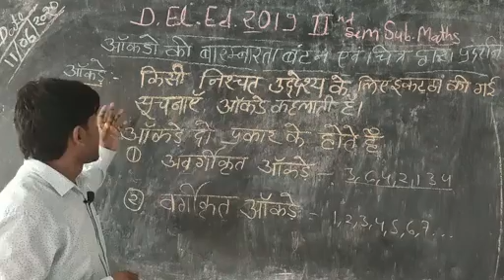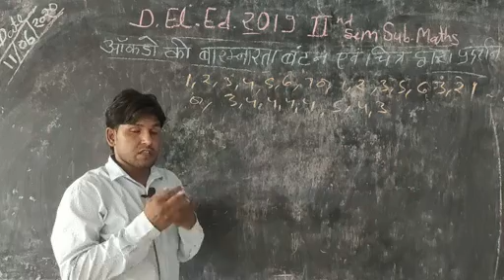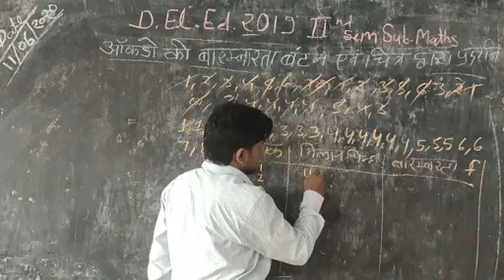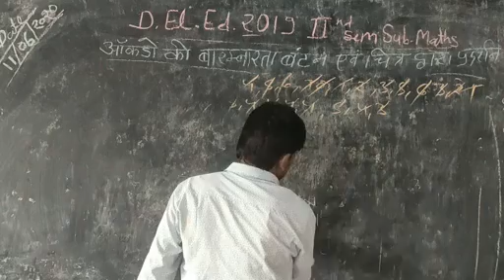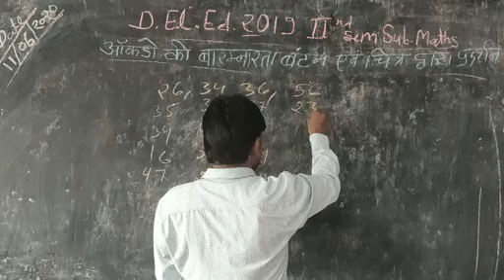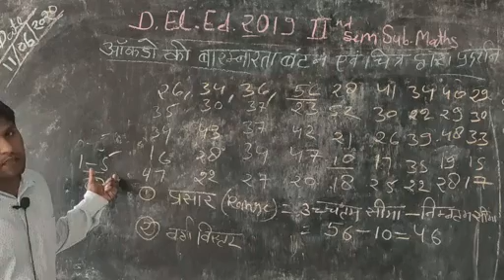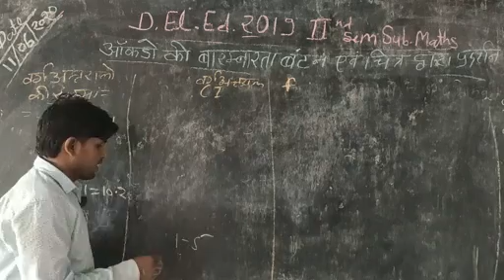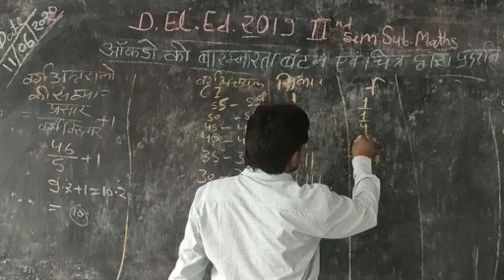गणित : आँकड़ो की बारम्बरता बंटन और चित्र द्वारा प्रदर्शन part-1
D. El. Ed. 2nd sem